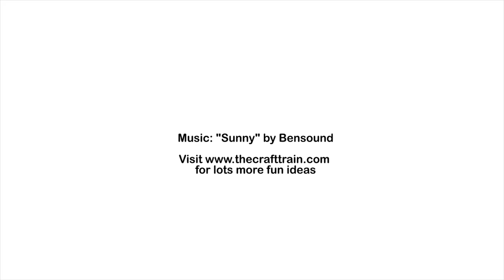Butterfly printing with sponges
Use a kitchen sponge tied with a hair elastic to create colourful, fun sponge printed butterflies